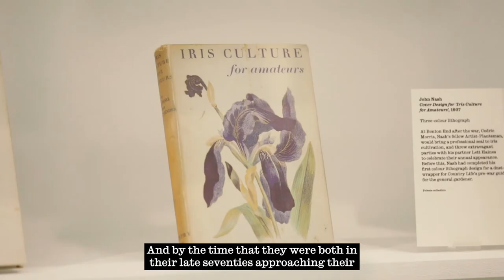'John Nash: The Landscape of Love and Solace' — John Nash and Christine Kühlenthal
Towner Eastbourne is pleased to present the most comprehensive major exhibition of work in over 50 years by John Nash, one of the most versatile and prolific artists of the 20th century. The Landscape of Love and Solace opens at Towner on 18 May until 26 September 2021 and will tour to Compton Verney Art Gallery and Park from 23 Oct 2021 to 2 January 2022.

In a career spanning more than seven decades, Nash produced work across a range of mediums, from iconic oil paintings, now housed in some of Britain’s most important collections, to accomplished wood engravings, line-drawings, lithographs, and watercolours.